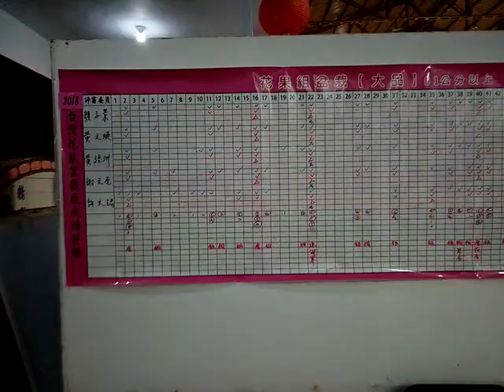VID 20181025 173828大台南花果盆栽展從10月24日至10月29日，每天上午八點至晚上八點